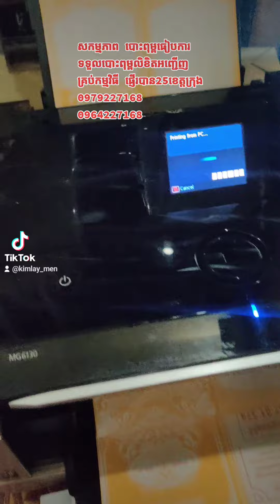💥មានទទួលបោះពុម្ភលិខិតអញ្ជើញគ្រប់កម្មវិធី ក្នុងតំលៃ សមរម្យ☎️ 0979227168☎️ 0964227168